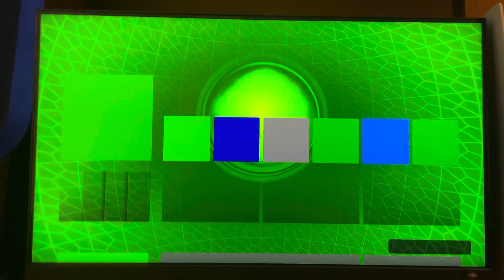Xbox Series X/S: How to Enable Magnifier Follows Controller Focus Tutorial! (For Beginners) 2021